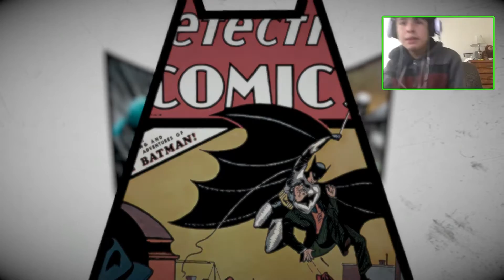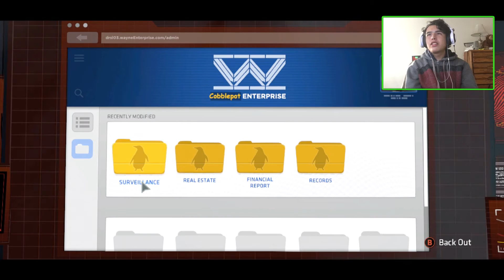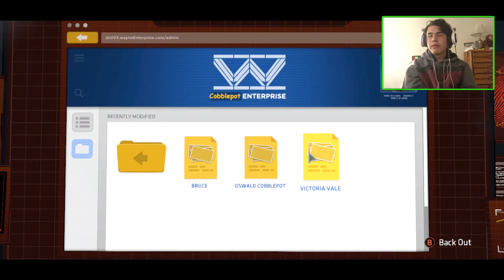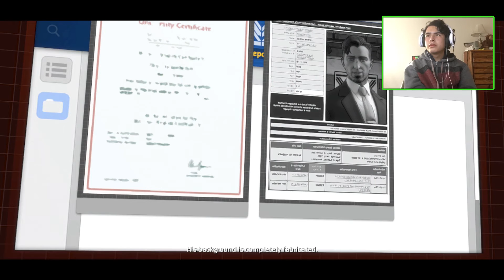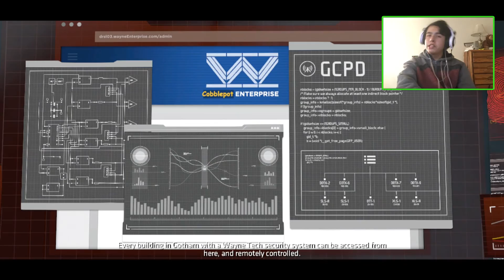Batman: The Telltale Series - Episode 5 - City of Light - Part 1 Playthrough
I Hope You Enjoyed Part 1 of Batman: The Telltale Series Episode 5 Guardian of Gotham played on the Xbox One
ith threats mounting around every corner, The Dark Knight’s identity and those closest to him are caught in the crossfires of vengeance. Which mask you choose in your fight for justice – Bruce Wayne or Batman – will determine the fate of Gotham.
Batman: The Telltale Series contains 5 episodes.
Episode 1: Realm of Shadows
Episode 2: Children of Arkham
Episode 3: New World Order
Episode 4: Guardian of Gotham
Episode 5: City of Light
💝PlayStation            Gamerpercy456_
💚Xbox                       Gamerpercy456
😻Awesome Playthroughs!
I try to reply the comments or thumbs up the comments (Showing that I've seen it already) :3